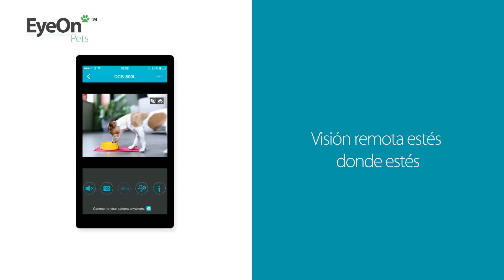D Link EyeOn Pet Vigila Mascotas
Vigila tu mascota con tu móvil o tableta con la D-Link Eye-On Pet Cam DCS-800L/P